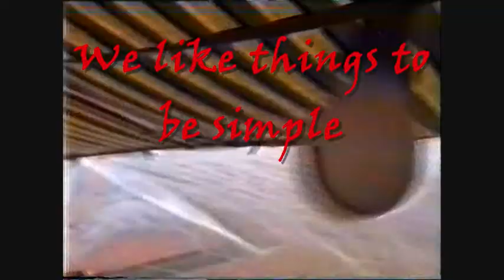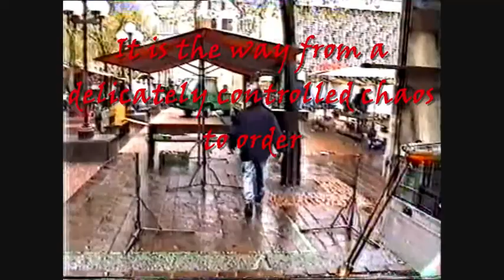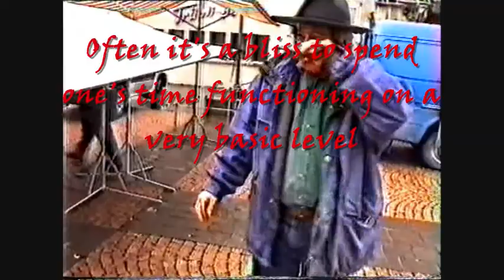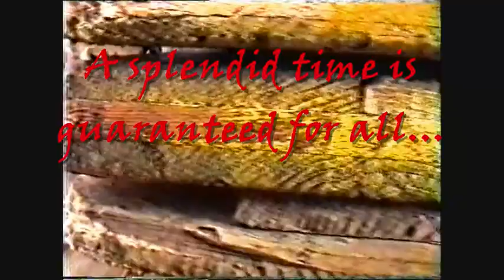Zürich Oerlikon Market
The Swiss are good at tucking away stuff - not only foreign currencies. See a sample of packaging artistry displayed just split-seconds after the closing of an outdoor market...